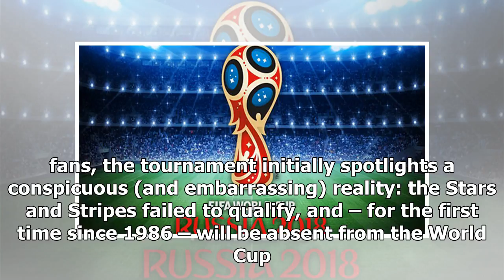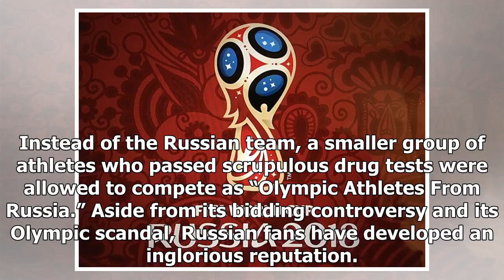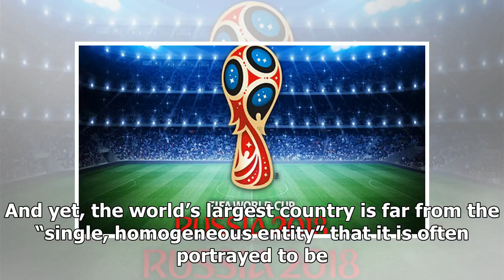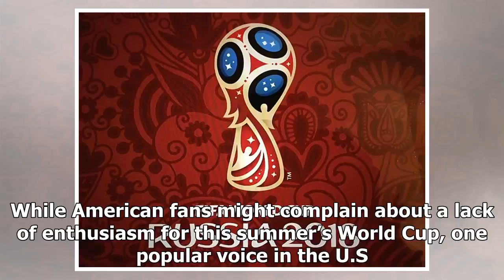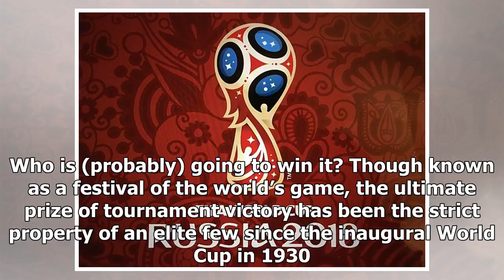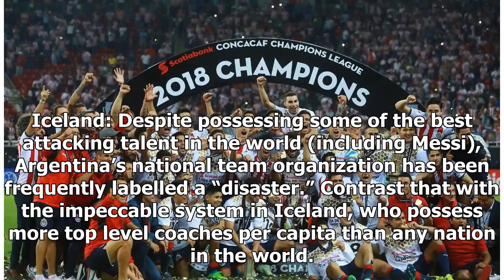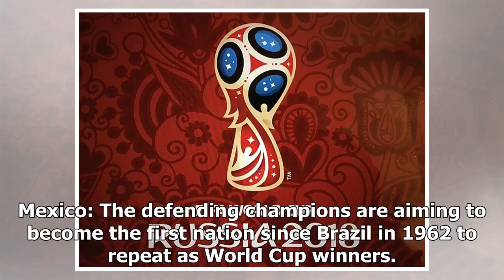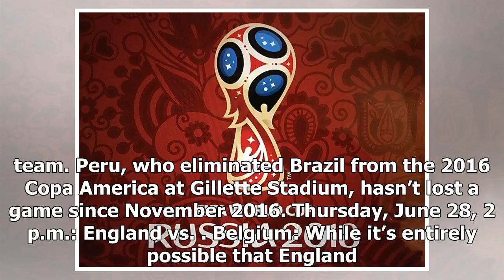What you need to know about the 2018 FIFA World Cup